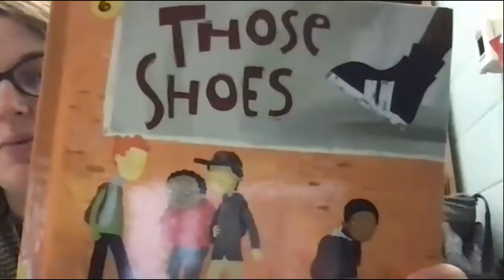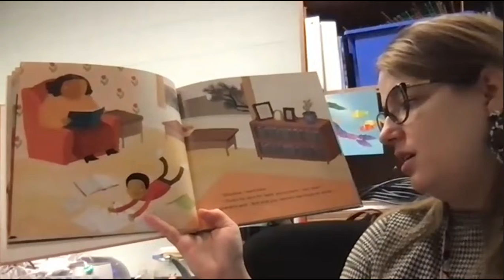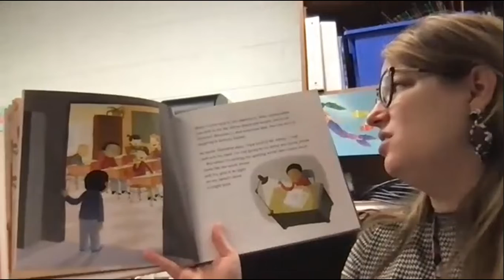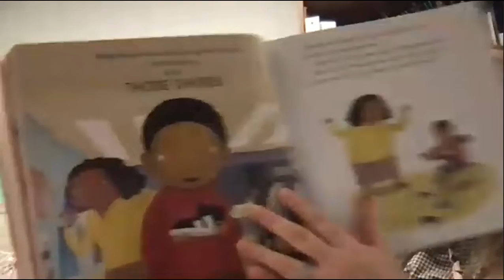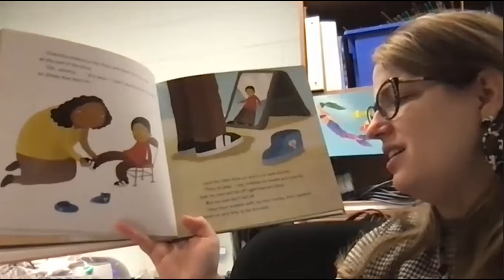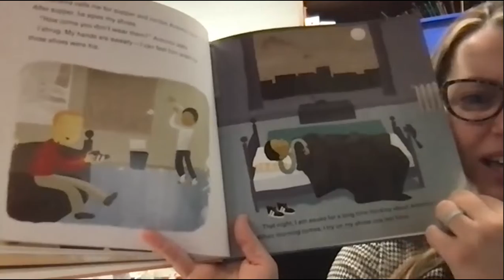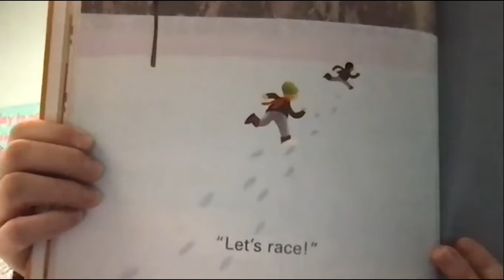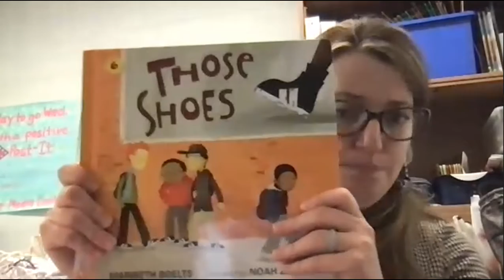Beacon Read A Thon Thursday AM Session